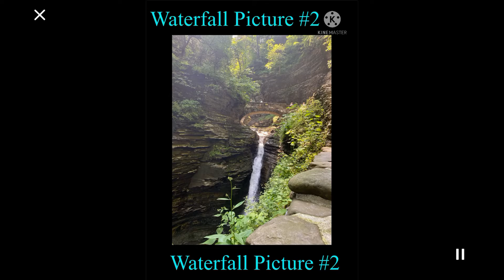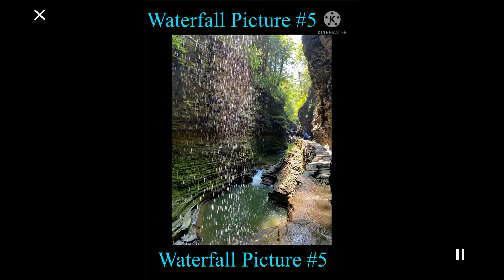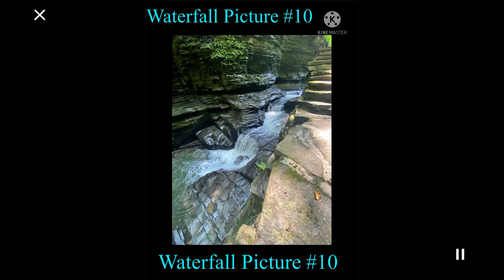Vacation Documentary Season 1:Finger Lakes In New York Part 9:Day 3 Review:Watkins Glen State Park